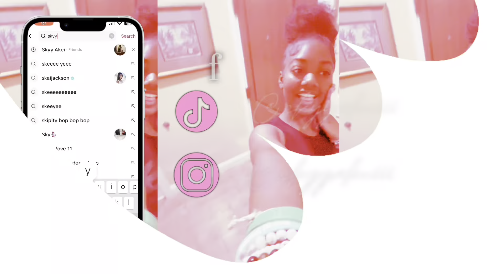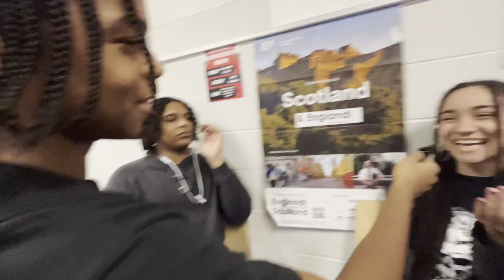PUBLIC INTERVIEW GET EXPOSED !!! || SKYY AKEI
Public Interview At School , People Get Exposed

Sorry for the mic being messed up in some portions. A part two will be coming soon with better quality and more organized!!!

@skyyakeiii on insta
@skyyakeiii on tiktok